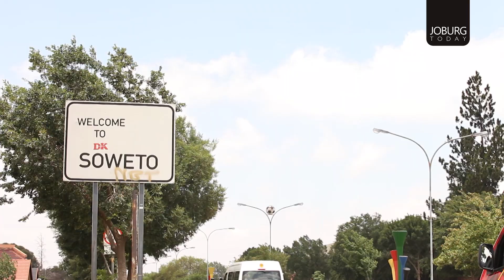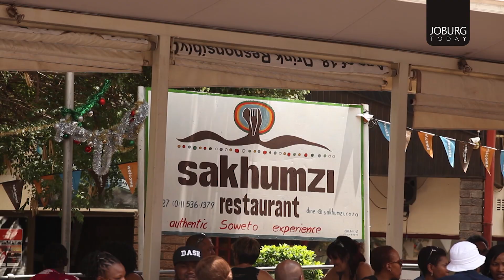FTR - WOMEN IN TOURISM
Upgrading Africa's tourism sector through women.